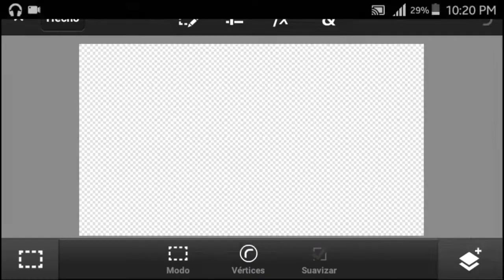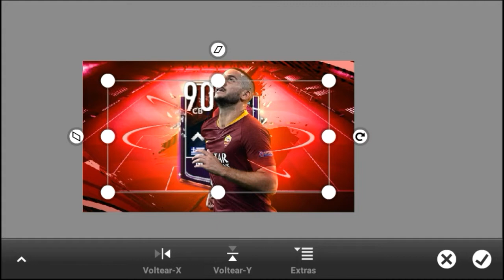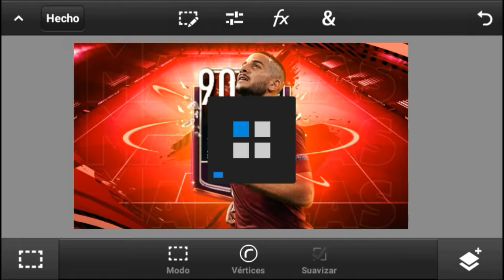Mar10 GFX-Speed Art!!!!!!- Manolas De Dominio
Abreme prro :v xD

Suerte...
Sigue bajando 👇👇👇👇👇 ;)

Cualquier uso de mi contenido sera denunciado, excluyendo los packs gratuitos que suba, gracias por tu preferencia :D
ⓂDerechos reservados del productor y editor del contenido del canal de mar10 GFX.
2019 S.A. De C.V.
(No se lo que significa pero suena mamalon apoko no crnal xD)